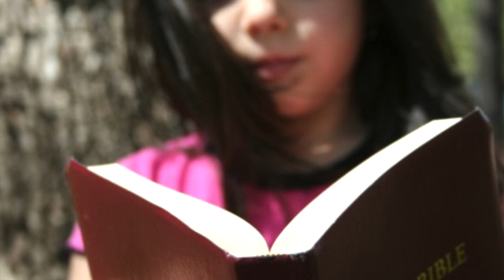தப்பித்தேன், பிழைத்தேன், எப்படி தெரியுமா ? Tamil Christian Testimony of Dr. Vennila Kingsly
The 7th child of an upright police officer in the Tamil Nadu government, Vennila Devi, was the darling of her father. She was brought up in an opposing religious environment at home, where her father was a devote Hindu and her mother, though a born Hindu, lenient towards Christian faith. In the absence of her father, Vennila Devi learned about Christian principles from her mother and started liking it.
Like all her elder sisters, she too wanter to become a medical doctor and earned a medical degree from Tirunelveli Medical College. Dr. Vennila specialised in Test Tube Baby technology and is  very successful in her career. Married to Mr. Kingsly, she has a lovely daughter in the school going age. Along with her profession, Dr. Vennila Kingsly is devoting her spare time to gospel work through Abaca Ministries that she started to meet her evangelical objectives. She regularly conducts on line and off line prayer meetings with her husband reaching to Kids, Youth and Adults.